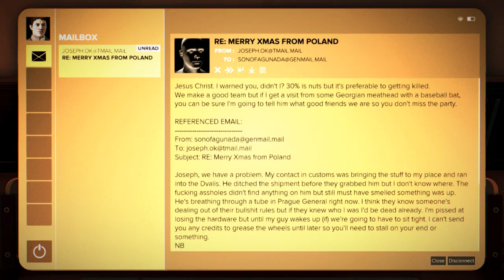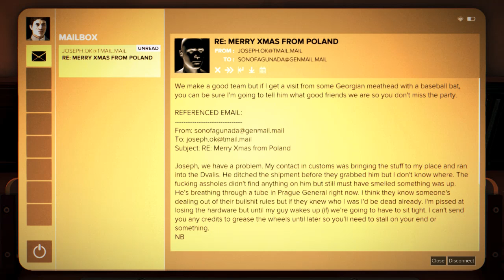Deus Ex: Mankind Divided - 06 Praha Night 23 Birak's apt (Triangle, eBook)